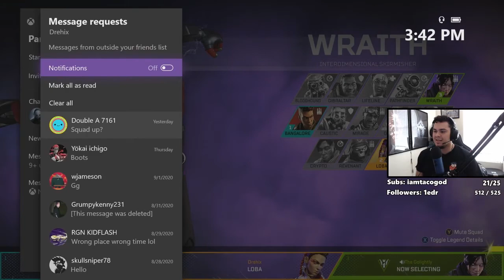CRAZY 20 KILL GAME WITH LOBA!! 20 Bomb Gameplay Apex Legends - Apex Legends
Help me be a full time Youtuber/Streamer!